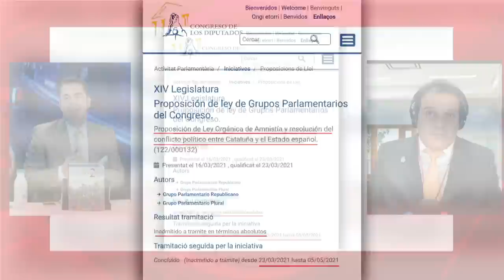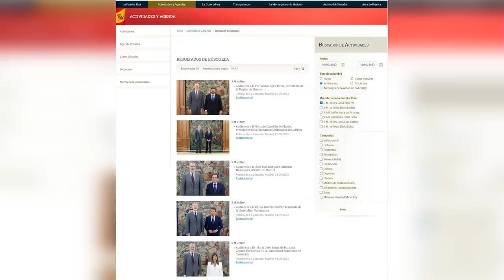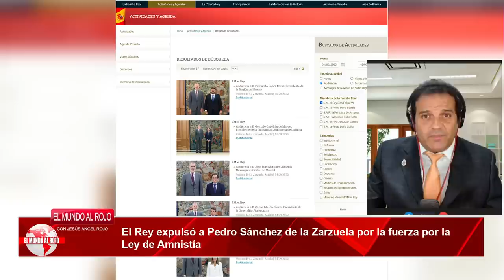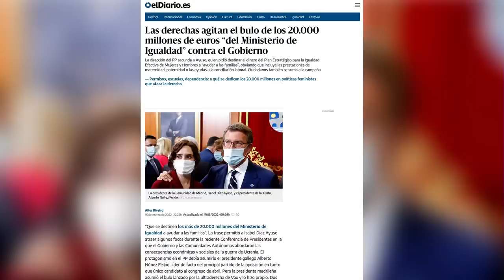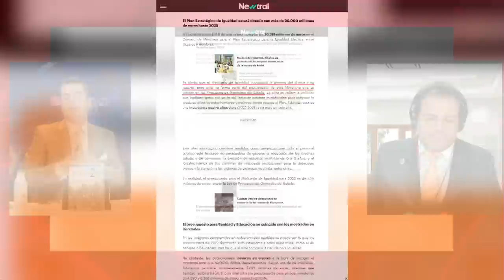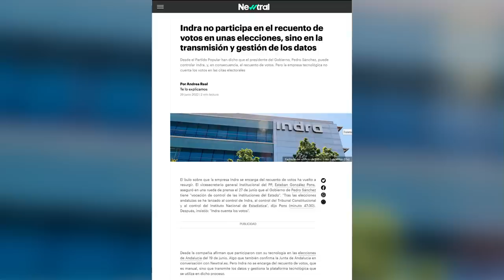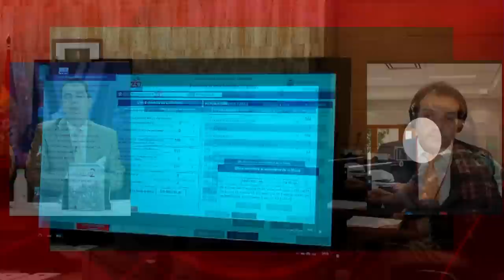💥BESTIAL💥Sale a la luz como se gestó el BULO donde FELIPE VI expulsó a SÁNCHEZ de Zarzuela